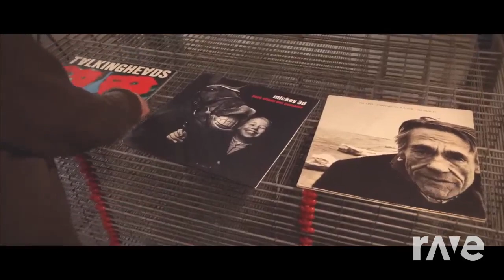Olivia Ruiz x Mickey 3D - Elle panique x N'achetez pas mon disque (Video Mashup) - feat. Rave DJ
An official mashup of "Elle panique" by @OliviaRuizVEVO & "N'achetez pas mon dique" by @mickey3d575, created with RaveDJ